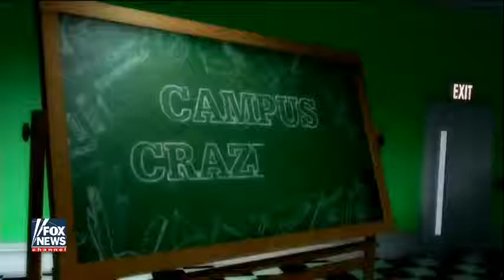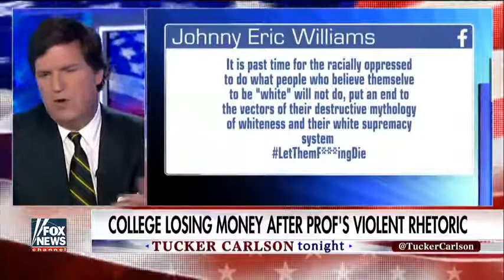[ Tucker Porn ] College professors gone wild over Trump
College professors gone wild over Trump